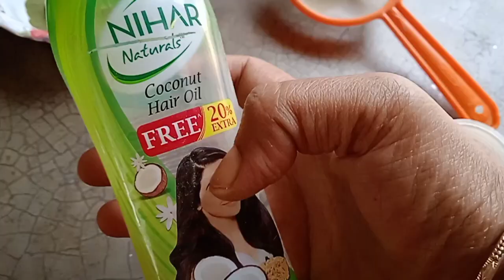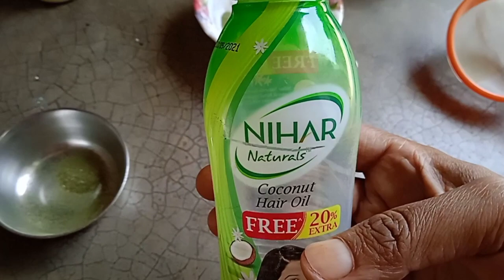পাকা চুল স্থায়ী ভাবে কালো করুন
পাকা চুল স্থায়ী ভাবে কালো করুন indianvloggermaya bengalivlog ‎@Pooja Luthra  ‎@NATURAL POOJA

Hello friends ami maya amar ch e sabai ke sagato aj ami bhringaraj o hibiscus powder diye ekti hair oil baniye dekhalam ja chul kalo korbe natun chul gajabe o sily soft o hobe.